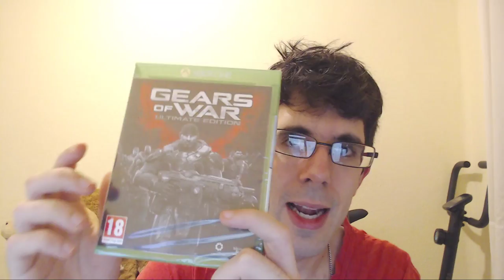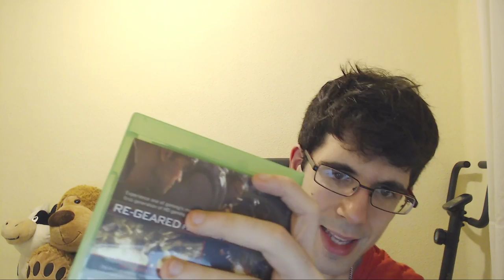UNBOXING | GEARS OF WAR ULTIMATE EDITION + DISCO DURO 4TB